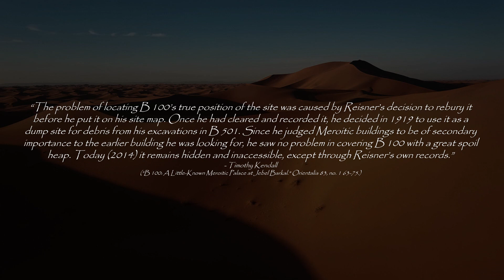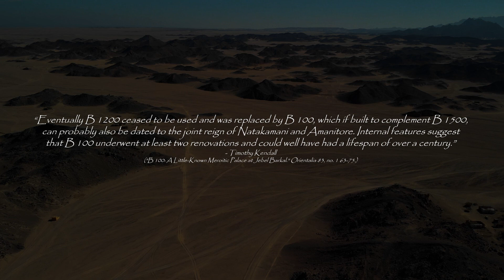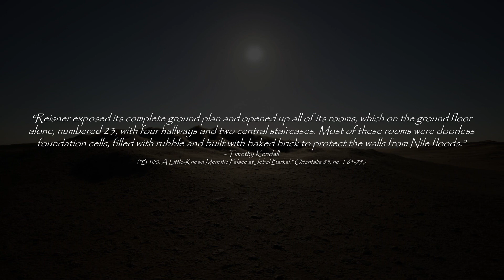The Forgotten African Palace